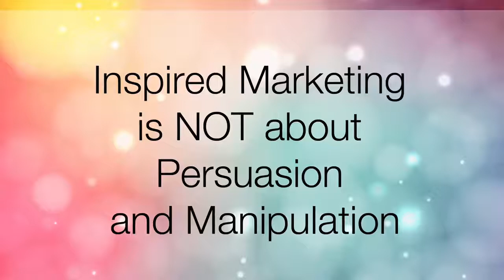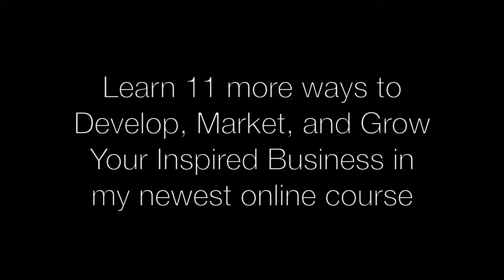Inspired Marketing: Resonance vs. Manipulation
I've been a marketer for more than 30 years.I studied marketing in college (I have a minor in marketing), worked in advertising agencies for over 10 years, and was a vice president of marketing before I started my own marketing consulting business in 1998. And while I learned marketing theory in school, and learned how to implement those theories while working in the agency business, it wasn't until I got involved in Internet Marketing in the mid-2000s that I was introduced to a whole new kind of marketing.

Internet Marketing is unlike anything I encountered in all my years working in offline marketing and advertising. While no one uses the word manipulation, that's exactly what it is. And it never felt good to me.

Even the book, Influence: The Psychology of Persuasion, by Robert Cialdini sat on my bookshelf unread for years, because every time I tried to read it, I couldn't get through it. Despite the fact it was recommended by nearly every Internet Marketing guru I studied under, the idea of using psychology to persuade and influence people felt manipulative to me. At one point it even made me question if I had been in the wrong career my whole life.

Until I realized I had a strong track record without it. Perhaps if I hadn't had so many years of marketing experience prior to opening my online business, I might have been quicker to believe those tactics were necessary. Of course I did believe at first that was how it had to be done online. And I'm not going to lie, I did make sales.

But it didn't feel good. I didn't like marketing using those tactics. And the clients I got using them weren't my best clients. In fact, many were not a good fit. Working with them was a struggle. They weren't bad people, they just didn't come into my business in the best way.

When you attract through fear, it always shows up. Clients may not be ready to work with you. They may not be ready to do what needs to be done to be successful. They may not actually be able to afford to work with you. I saw it in my business and I watched it happen in quite a few high-priced mastermind programs I was a member of.

Needless to say I didn't use those tactics for long. I believe when you take the time to really understand who your ideal clients are you don't need to use fear and scarcity. You don't need to persuade and manipulate. And you actually attract better clients, who really want to work with you, and have a much higher chance of being successful.

This  video is a sneak peek from my newest online course, How to Create, Market, and Grow an Inspired Business. It's just one of 12 Inspired Strategies I teach in the course, to help you market and grow your business.